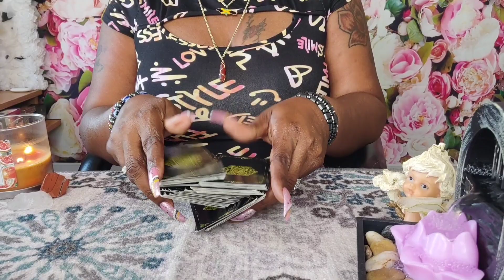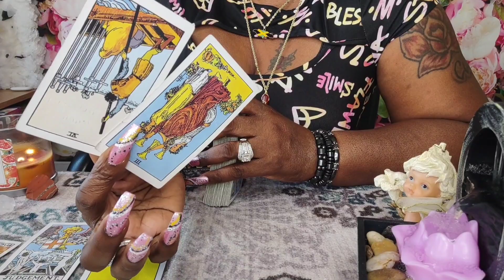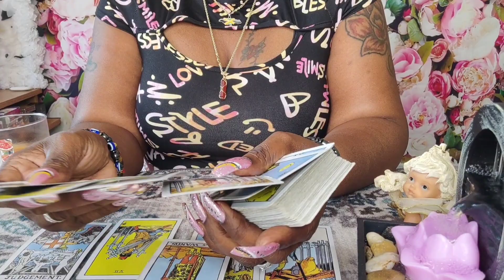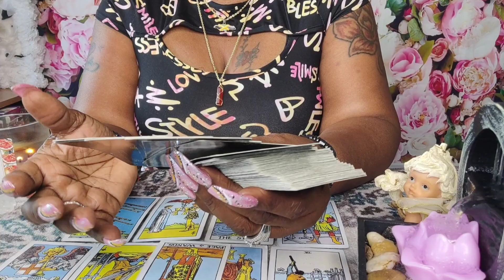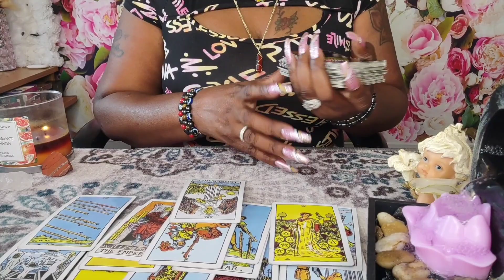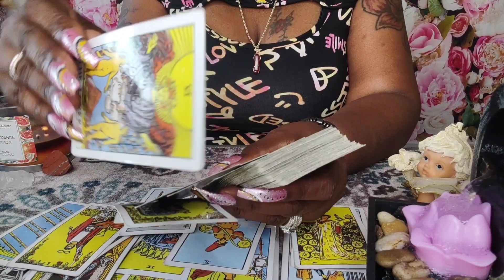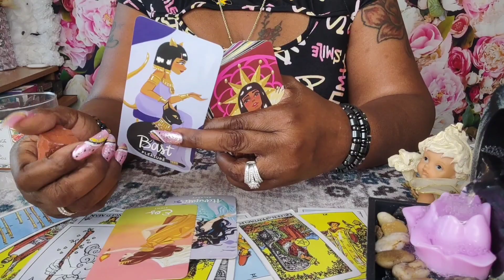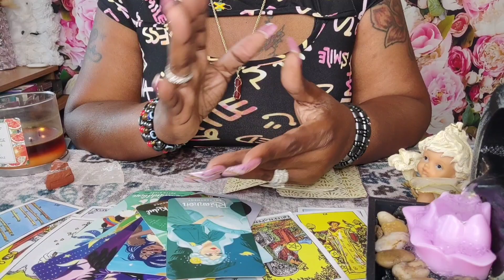ARIES♈They always had someone else🤔But control is the key🗝️& the lock🔐on the door🚪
tarot tarotpredictions arieshoroscope tarotreading 👫HUGE MISTAKE😏what goes around comes around💞let them face karmic energy💔